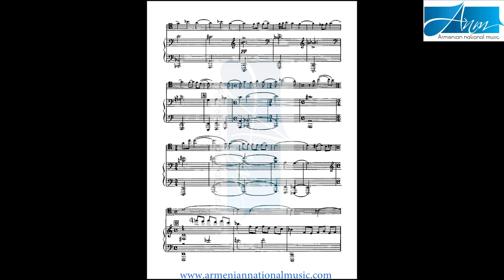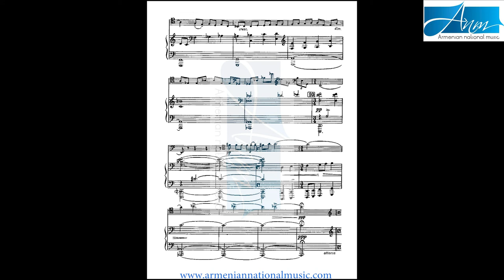Edward Mirzoyan-Sonata for Cello and Piano (part 2)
ARS LUNGA Duo
Cello: Aram Talalyan
Piano:Julietta Vardanyan

Duplication of the video or use in any other streams, sharing on TV, Social media, or any other ways without written confirmation by ANM Media is prohibited and protected by law.